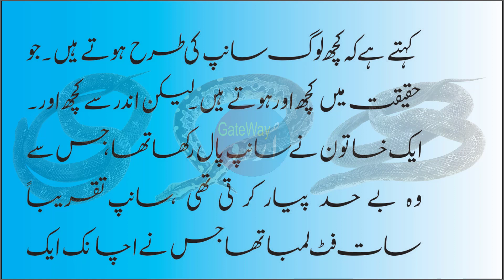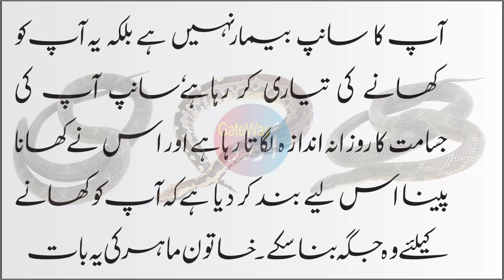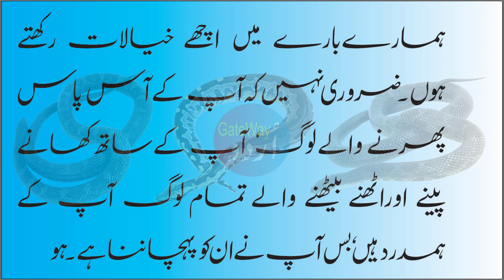Beautiful Moral Stories in Urdu || Sabq Amoz Kahani